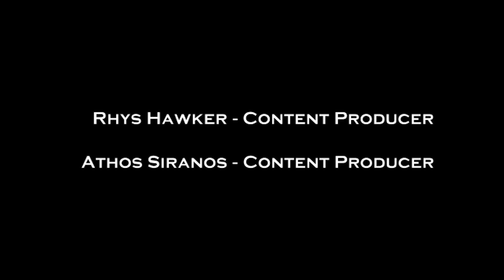David Basheer on TheInformer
Football commentator and broadcaster David Basheer discusses the landmark decision to award Australia and New Zealand a World Cup and what this means for the game.